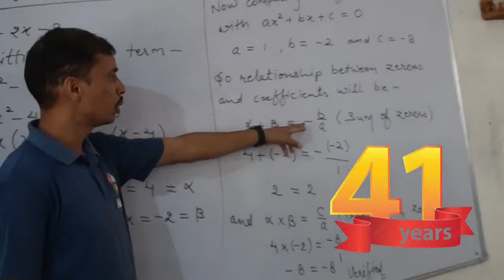ज्वेलरी दुकानदार के साथ लूटपाट की घटना।। पीड़ित ने बताई आपबीती पूरी घटना।।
about video...

news.  ///

Jhunjhunu
udaipurwati
 khetadi
navalgarh
mukundgarh
 gudha gorji
chidava Pilani
alsisar malsisar
mandava surajgarh
bagad bisau
chanana babai

✍️ gramin media news network""""

Jhunjhunu news Jhunjhunu live news Jhunjhunu today news Jhunjhunu bdk news Jhunjhunu gudha mod Jhunjhunu mandava mod Jhunjhunu cinkara Jhunjhunu_news

news.  ///

Jhunjhunu
udaipurwati
 khetadi
navalgarh
mukundgarh
 gudha gorji
chidava Pilani
alsisar malsisar
mandava surajgarh
bagad bisau
chanana babai

Jhunjhunu news Jhunjhunu live news Jhunjhunu today news Jhunjhunu bdk news Jhunjhunu gudha mod Jhunjhunu mandava mod Jhunjhunu cinkara cantin Jhunjhunu news Rajsthan Jhunjhunu news Rajsthan ।
i am kisor kumar saini (k.k.saini) or aapka ssawaagat hai hamare cahnnel par .

about video...